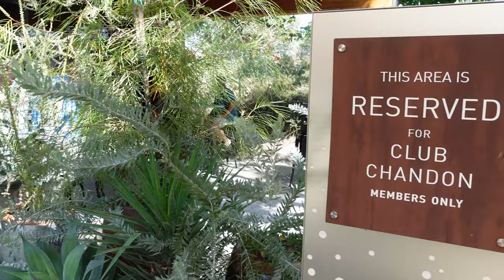CORONAVIRUS Travel | Napa Valley | Chandon 2020 | Bay Area Family Vloggers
Vlog #219: In this video we head over to Napa Valley and visit Ad Hoc Addendum in Yountville and Chandon amidst the coronavirus pandemic. CORONAVIRUS Travel!

Links mentioned in our previous vlogs:
Star Wars Poster Set
Wall-hanging picture frames